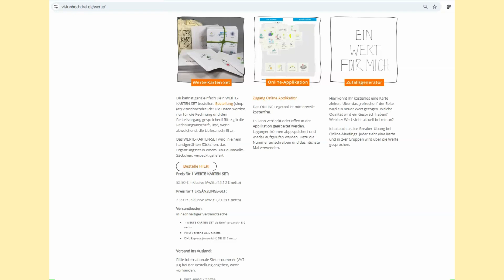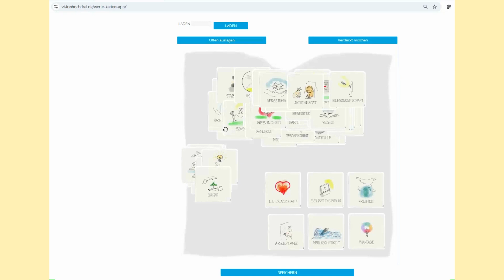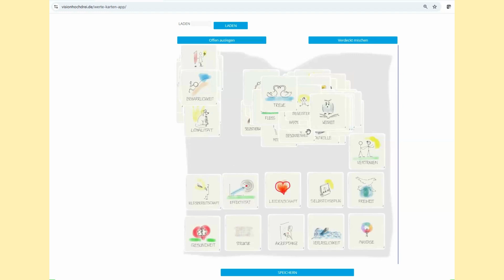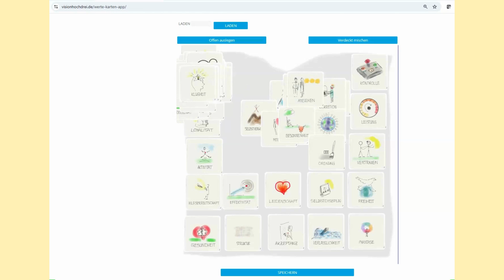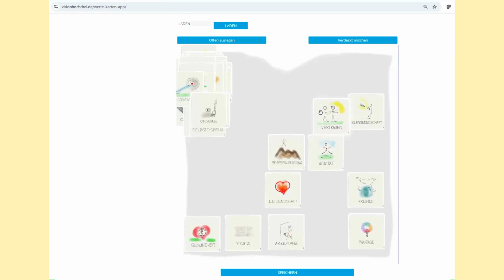Das Online-Lege-Tool der Werte-Karten von Beate Mader erklärt.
Damit Menschen besser mit Werten arbeiten können und sich ihrer Werte bewusst werden, hat Beate Mader zu ihren hochwertig gedruckten Werte-Karten auch ein Online-Lege-Tool programmieren lassen. Dieses Tool ist aktuell kostenfrei.
Die Anwendungen sind vielfältig. Wenn Ihr mehr dazu wissen wollt, meldet Euch bei Beate Mader, oder kauft Euch das gedruckte Werte-Karten-Set.